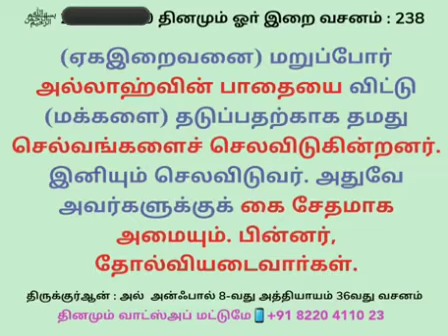﷽ குர்ஆன் வசனம் 238**27-10-2022 வியாழக்கிழமை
*﷽ குர்ஆன் வசனம் 238*
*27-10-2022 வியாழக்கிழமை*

*اِنَّ الَّذِيۡنَ كَفَرُوۡا يُنۡفِقُوۡنَ اَمۡوَالَهُمۡ لِيَـصُدُّوۡا عَنۡ سَبِيۡلِ اللّٰهِ‌  ؕ فَسَيُنۡفِقُوۡنَهَا ثُمَّ تَكُوۡنُ عَلَيۡهِمۡ حَسۡرَةً ثُمَّ يُغۡلَبُوۡنَ*
*(ஏக இறைவனை) மறுப்போர் அல்லாஹ்வின் பாதையை விட்டு (மக்களை) தடுப்பதற்காக தமது செல்வங்களைச் செலவிடுகின்றனர். இனியும் செலவிடுவர். அதுவே அவர்களுக்குக் கை சேதமாக அமையும். பின்னர், தோல்வியடைவார்கள்.*

*[அல்குர்ஆன் 8:36]*